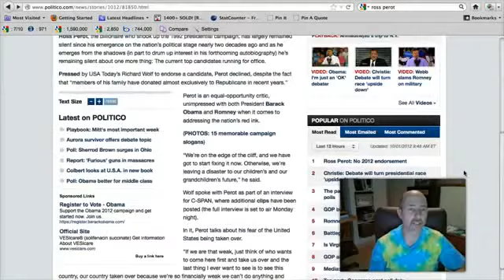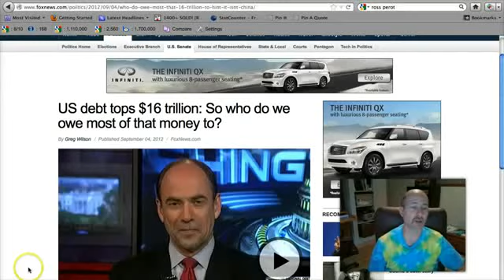ECONOMIC-COLLAPSE-2012-The-United-States-Could-Be-Taken-Over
POST THIS TO YOUR SOCIAL NETWORK MAKE THIS VIRAL!

POST THESE VIDEOS TO YOUR FACEBOOK GET THE WORD OUT